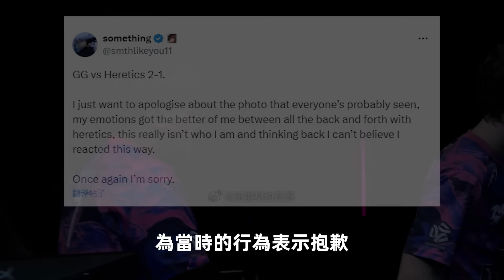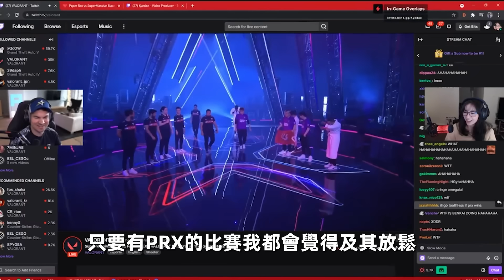【千智】複仇爽文！砸壞比賽電腦！戀愛契約！最能整活的瓦羅蘭特戰隊PRX！這些年都整了什麽活！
@PaperRex 一定要成功啊！Wishing you all the best！